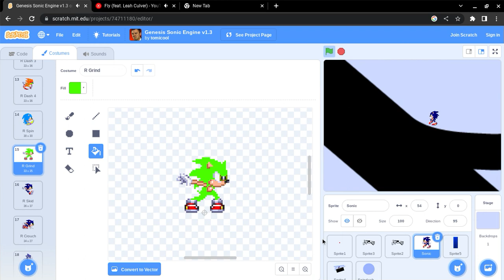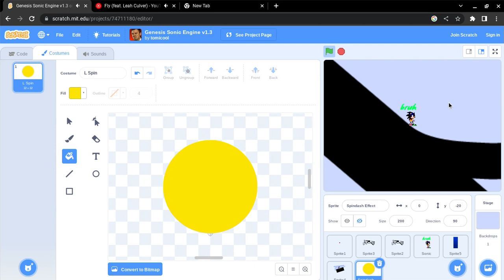me editing sonic on Scratch